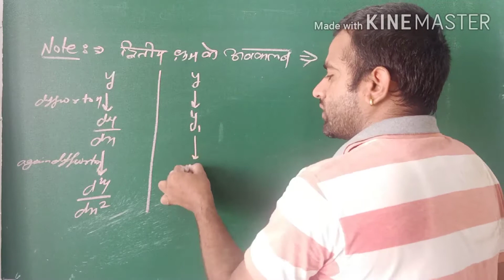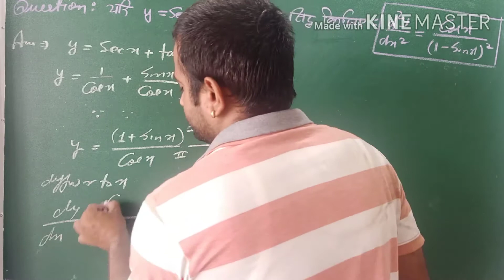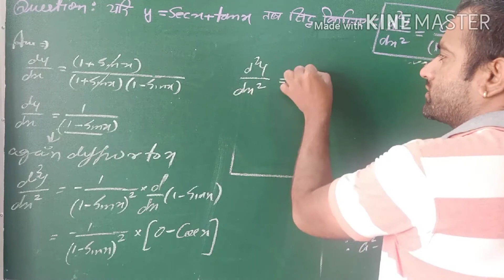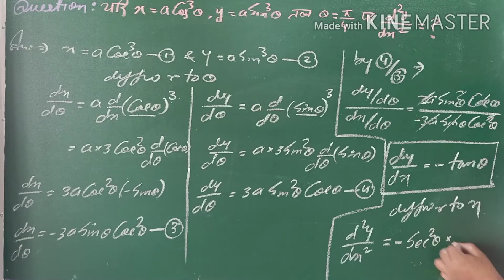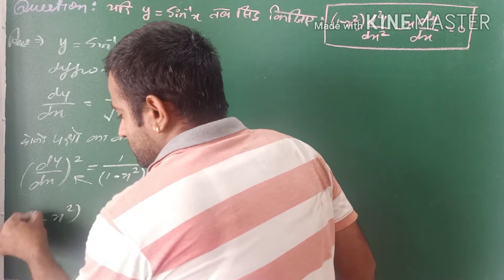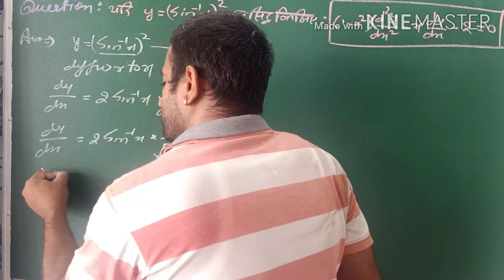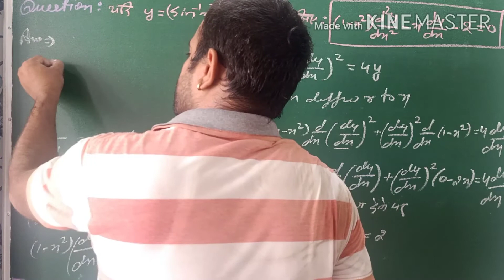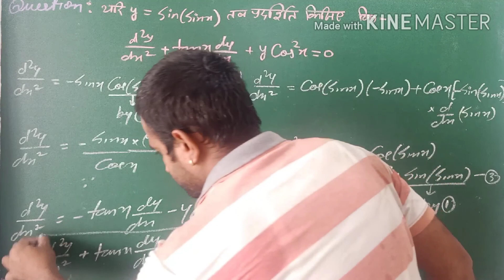differentiation class 12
।।।।आपके अपने सर् अंकित चौधरी द्वारा सरल एवं साधारण तरिके से हल।।।।